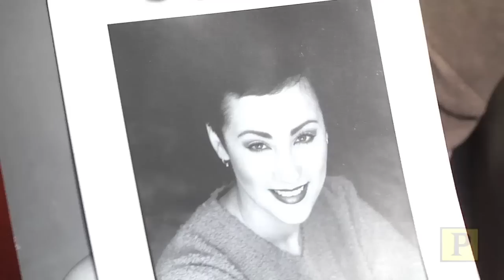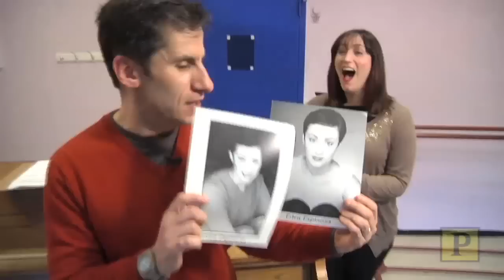OBSESSED!: Eden Espinosa's Challenging Auditions (and Headshots!)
Broadway's Eden Espinosa rose to fame as the green-skinned Elphaba in Stephen Schwartz's hit musical "Wicked." With some "crazazy" old headshots (she looks older then than she does now!) and her new CD "Look Around" in tow, Espinosa joins Seth in studio. They chat about the complications of securing roles during her early days working for Disneyland and then demonstrate a signature riff she created that became a permanent part of "The Wizard and I." After Espinosa explains the difficulties of auditioning for "Les Miz," Seth challenges her with his own particular arrangement of "I Dreamed a Dream."